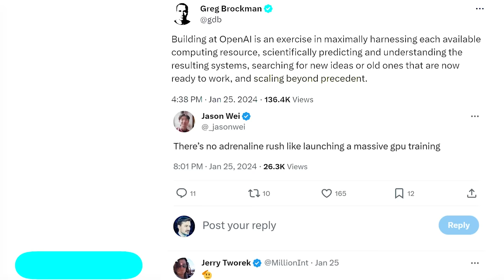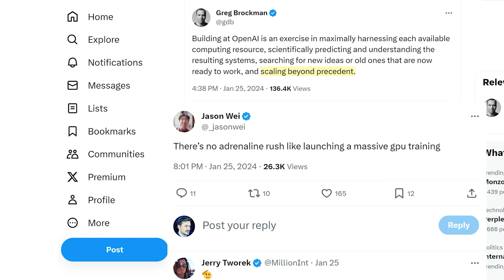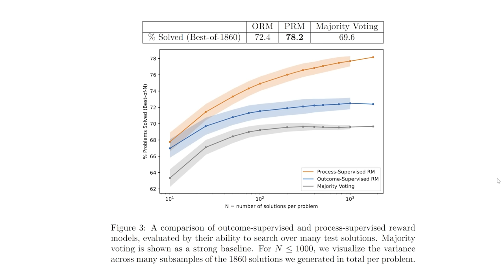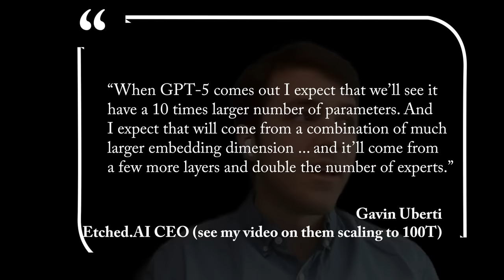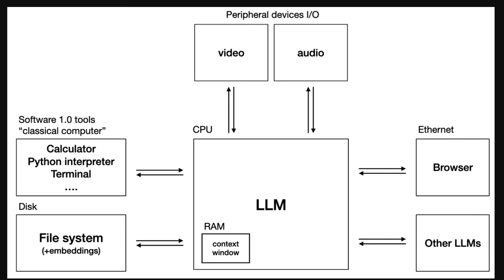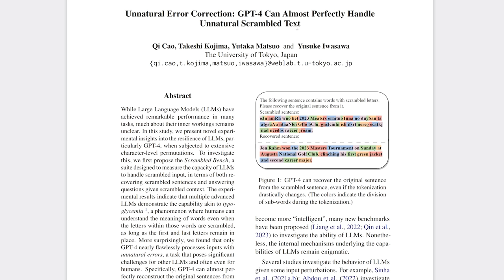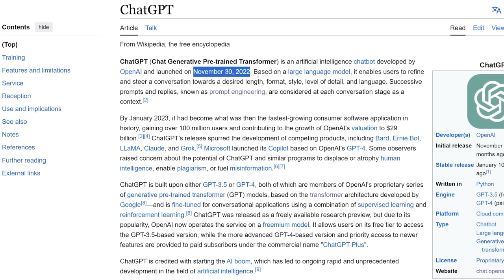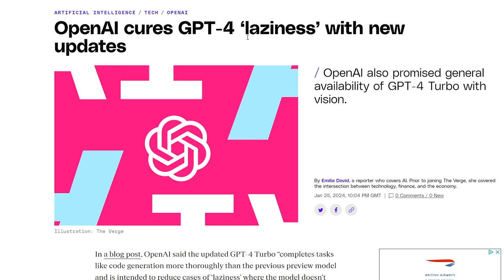GPT-5: Everything You Need to Know So Far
Was yesterday the day GPT-5 actually started training? This video has everything we think we know so far about GPT-5, drawing on exclusive interviews, OpenAI employee comments, Altman confirmations and more. Think of this as the ultimate compilation of GPT-5 news. Plus, as a bonus, you’ll get 1 super-practical tip on typing to ChatGPT and a Dalle-3 discovery.